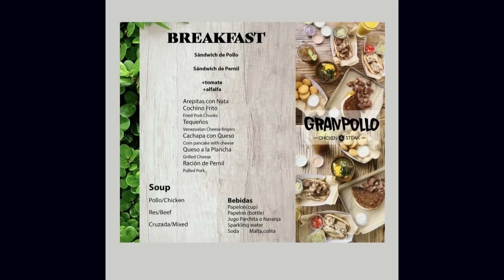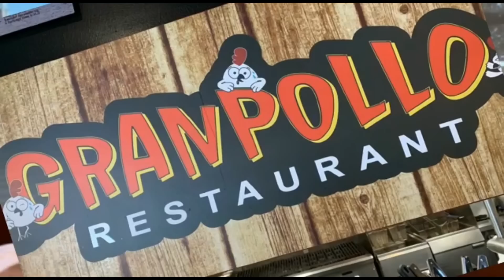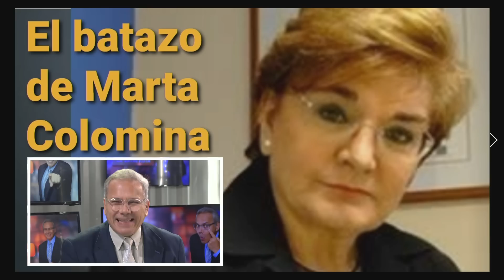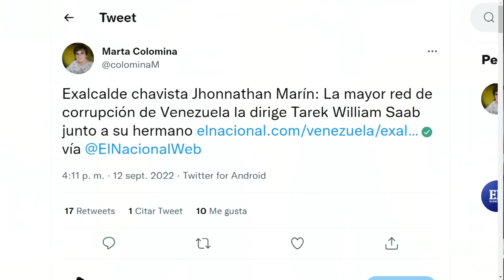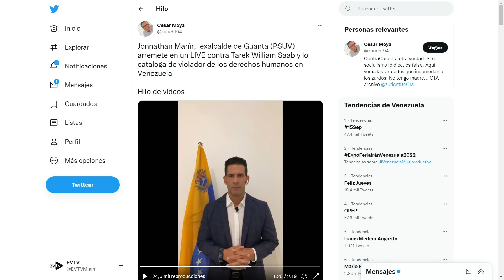Peor que El Cartel de los Sapos | La Entrevista | EVTV | 09/15/2022 8/8